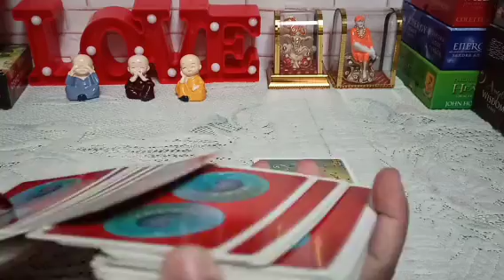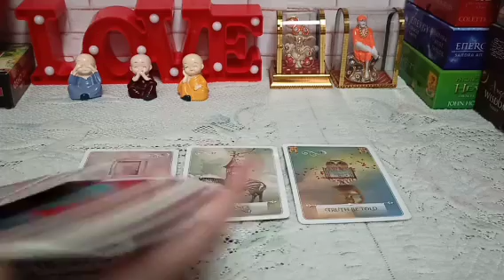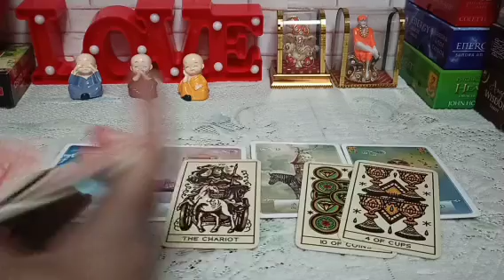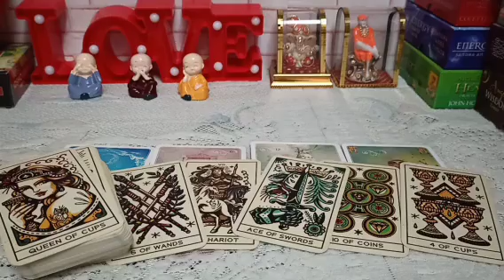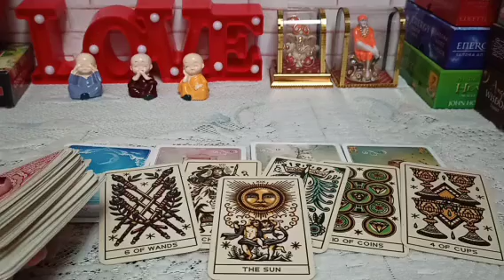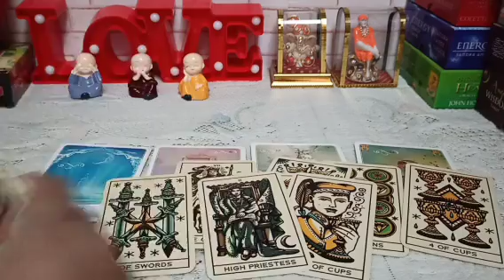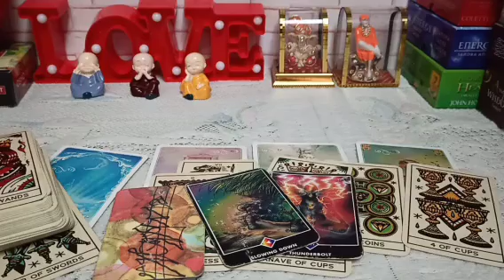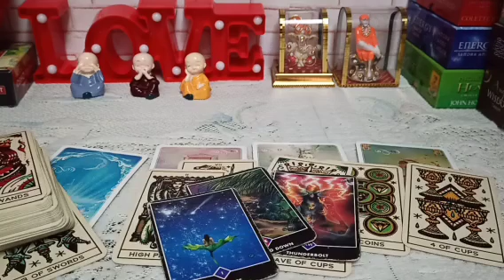Unke DIL💓 Mein Kya 🤔Chal Raha Hain !!🌹Current Feelings Tarot Reading Hindi 🔥Timeless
your responsibility !!